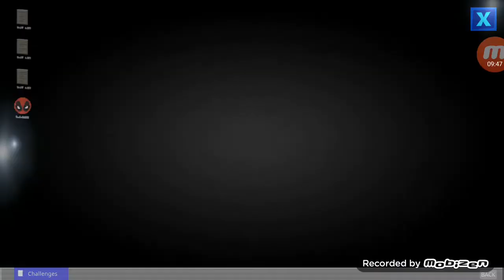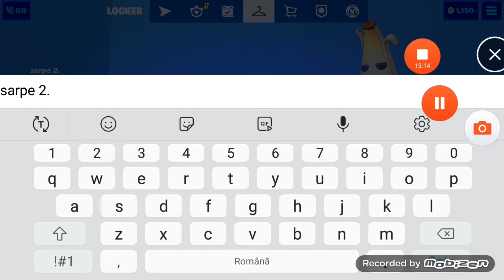AM LUAT BATTLE PASSU UL !!!